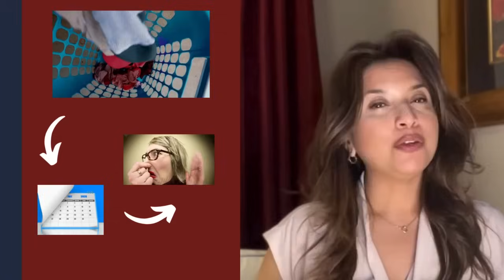What's in your clothing | Bacteria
Dermatologist @drerumilyas explains what is in your clothing and tips to manage it. How does bacteria get into clothing? What does bacteria do to clothing? Laundry tips to manage residues and odor in clothing.